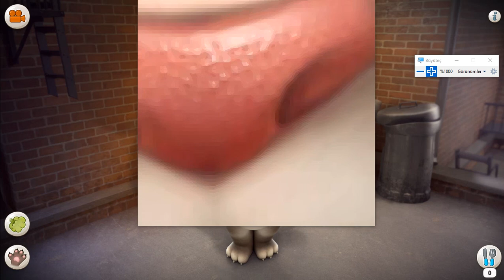Konuşan Kedi Tom'un Gözünde Kamera Varmı - Talking Tom Gözünde Kamera Varmı